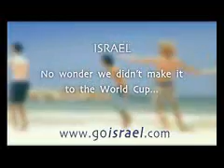Why Israel missed out on the world cup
Seems University researchers have been studying  Israelis to understsnd why they didn't qualify for the World Cup. Apparently it's genetic.